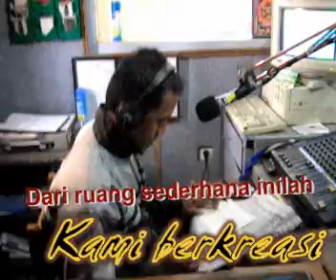RADIO TEGAL RCA FM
RADIO TEGAL SEJAK TAHUN 1972 DENGAN SEGMEN YANG LEBIH TERARAH UNIK DAN MENDIDIK